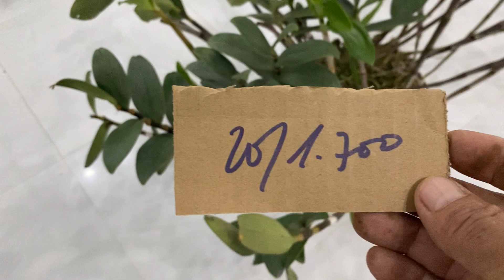Lan rừng 7/5/22 bao ship 0933775690